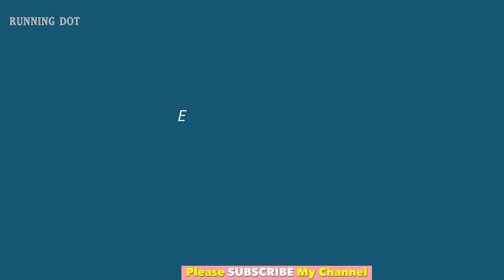Easy Digital Drawing of Leonardo DiCaprio | Digital Art | Part 4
This is part 3 of Digital Art series where we are presenting the digital drawing of Leonardo DiCaprio. Leonardo DiCaprio digital drawing is easy if you follow the steps. Watch this video carefully which may help beginners to make idea about digital drawings.

➡️ Popular Drawing Playlists in RunningDot ⬅️